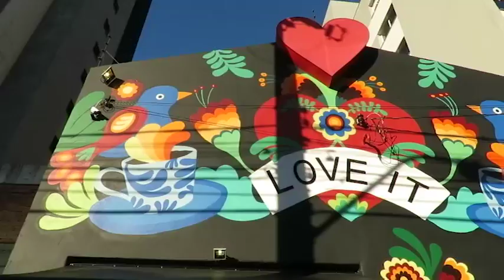LOVE IT 10/06/18